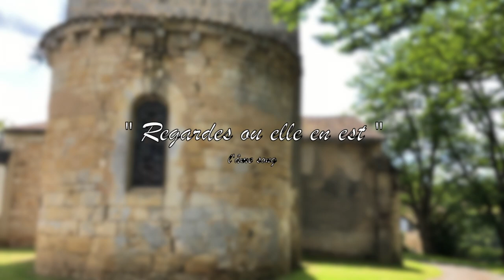Méditation/Relaxation "Regardes ou elle en est". / Handpan & Didgeridoo & Guimbarde & Voix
Si vous avez envie de plus de détail sur notre monde musical, nous vous invitons a suivre le lien de notre page FaceBook: